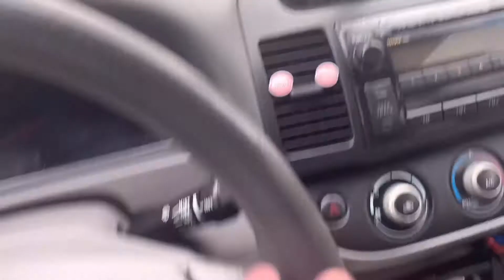Drive With Me & Family Fun!